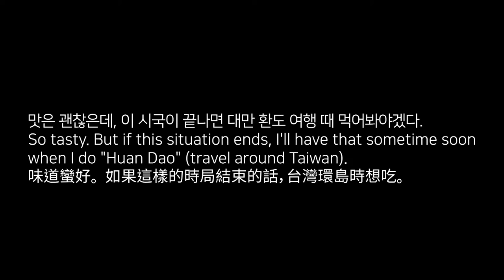만한대찬 마라궈 우육면 후기 [Eng Sub/中文(繁體)]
20200417

만한대찬:마라궈우육면
Imperial Big Meal ("Manhan Dacan") : Super Hot Pot Beef Flavor ("Malaguo Niuroumian")
滿漢大餐:麻辣鍋牛肉麵